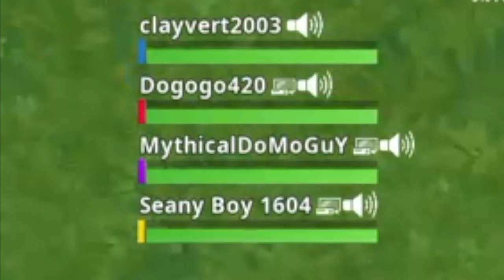Clayvert Funny Moments 2 (Clutch Moments, Executions, and Kidnappings)